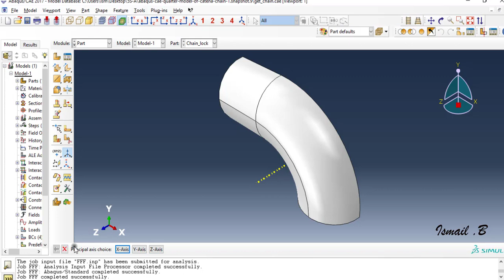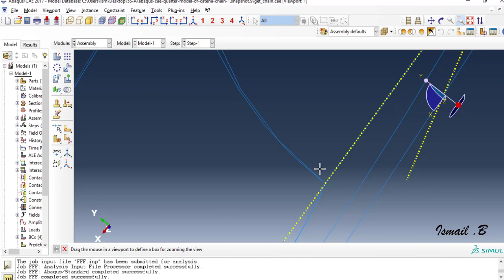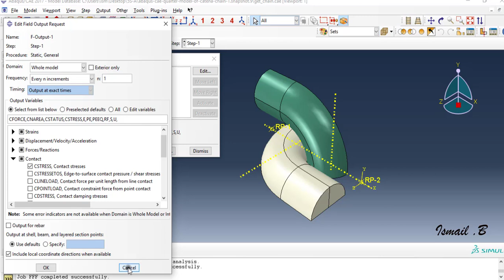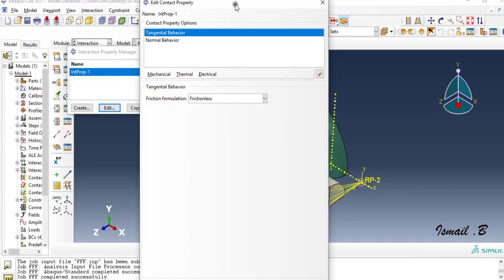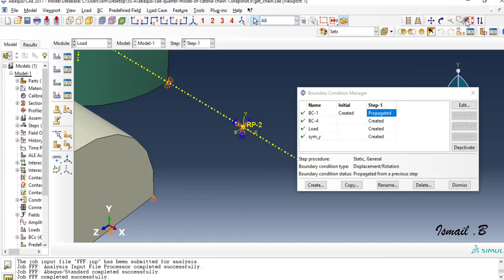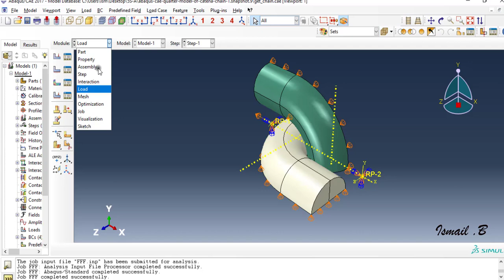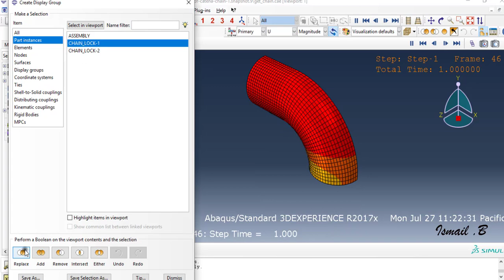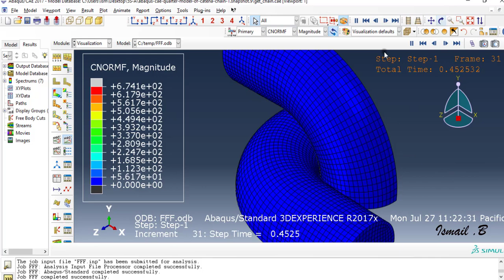abaqus tutorials : quarter analysis of chain